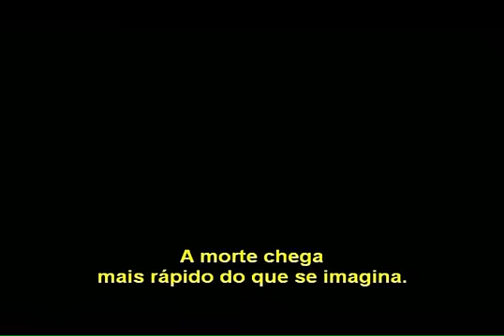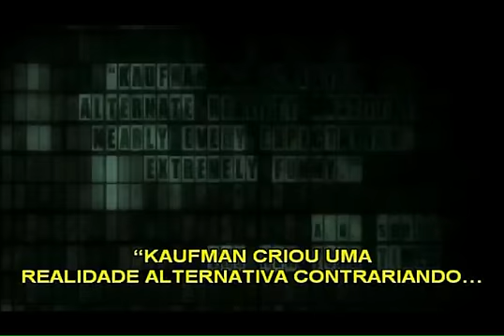Sinédoque Nova York (2009) Trailer Oficial Legendado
Com um elenco de fazer inveja a qualquer grande cineasta, Charlie Kaufman, reúne excelentes atores em Sinédoque, Nova York. O filme conta a história de Caden Cotard (Philip Seymour Hoffman), um diretor de teatro frustrado, hipocondríaco e egoísta. Quando, Cotard recebe a incumbência de escrever sua primeira peça, sua vida está de pernas para o ar e querendo criar algo real propõe refazer o seu mundo no palco em cada detalhe. Caden conta com a ajuda de Tammy (Emily Watson), a atriz maluca Claire (Michelle Williams) e a adorável Hazel (Samantha Morton). Neste roteiro não há coadjuvantes, todos são protagonistas de suas próprias histórias.

Sinedoque Nova York (Synecdoche, New York), estréia dia 17/04/2009 nos cinemas.